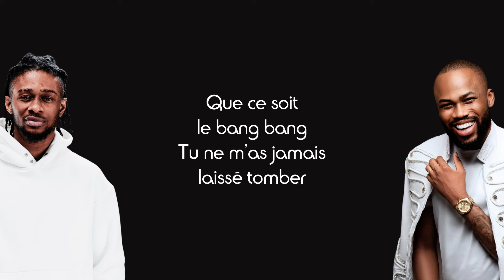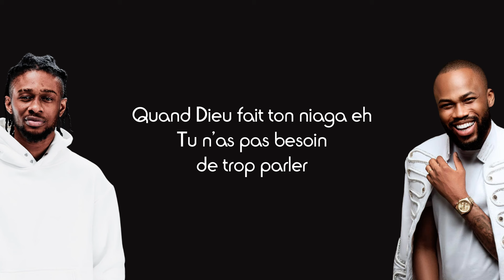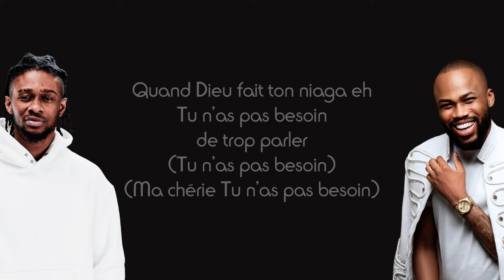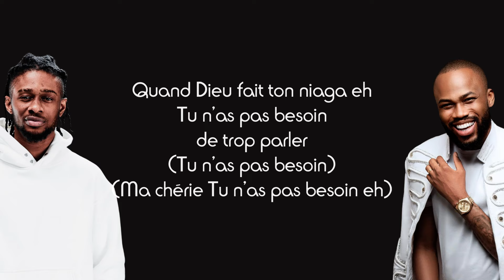Olivier (ft. Ks Bloom) - Dieu fait ton palabre (Paroles)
Partage 📣
Commente ✏
Détails de la vidéo :
Titre : Dieu fait ton palabre
Artistes : Olivier, Ks Bloom